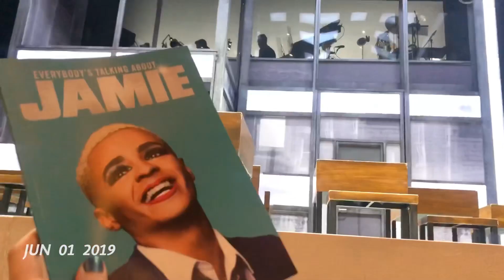1 Second Everyday - June 2019